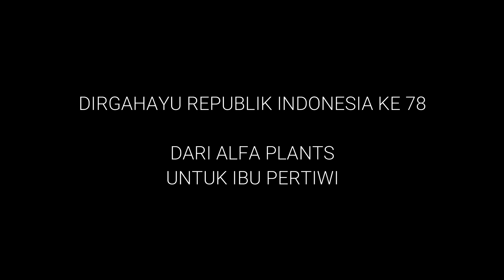VIDEO SPECIAL HARI KEMERDEKAAN BERHADIAH!!!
Alfa Plants mengucapkan Dirgahayu Republik Indonesia yang ke 78. Semoga bangsa Indonesia senantiasa menjadi bangsa yang maju, aman, damai dan sejahtera.

dari Alfa Plants untuk Indonesia.
Terus Melaju Untuk Indonesia Maju.